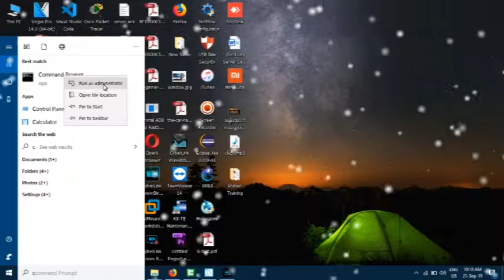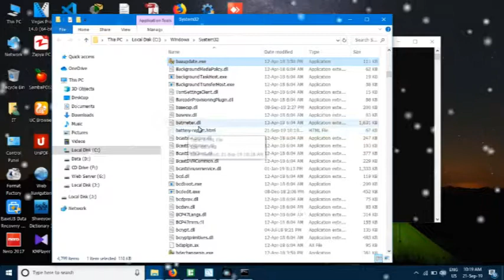PNA Myanmar Training Center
(Zawgyi)
Laptop Battery ေတြရဲ႕ detail ေလးေတြသိခ်င္ပါသလား?
ခုေျပာျပေပးမွာကေတာ႕ မိမိရဲ႕ Computer မွာသုံးေနတယ္ Battery ေတြရဲ႕ Capacity ေတြ Usage ေတြ သက္တမ္းၾကာရွည္မႈေတြကုိ အလြယ္တကူၾကည္႔လုိ႔ရတဲ႕ နည္းလမ္းေတြကုိ PNA MYANMAR ICT မွ Knowledge Sharing အေနနဲ႕ နည္းလမ္းမ်ားကုိမွ်ေ၀လုိက္ပါတယ္

PNA MYANMAR ICT Training

(Unicode)

Laptop Battery တွေရဲ့ detail လေးတွေသိချင်ပါသလား?
ခုပြောပြပေးမှာကတော့ မိမိရဲ့ Computer မှာသုံးနေတယ် Battery တွေရဲ့ Capacity တွေ Usage တွေ သက်တမ်းကြာရှည်မှုတွေကို အလွယ်တကူကြည့်လို့ရတဲ့ နည်းလမ်းတွေကို PNA MYANMAR ICT မှ Knowledge Sharing အနေနဲ့ နည်းလမ်းများကိုမျှဝေလိုက်ပါတယ်